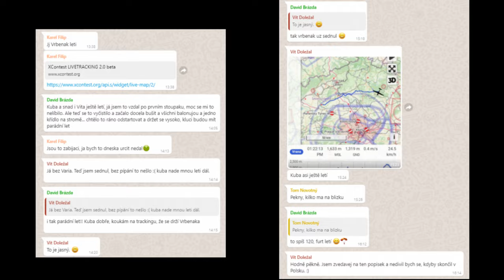Paragliding Raná - 124 km do Semil (21.4.2021)